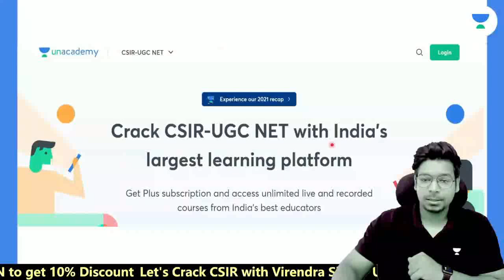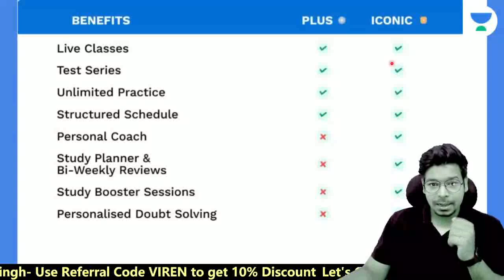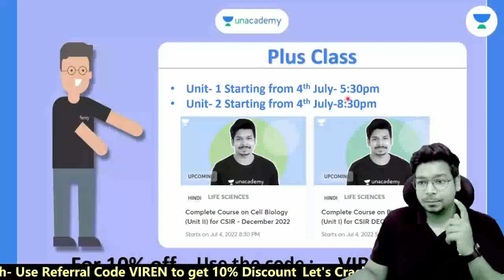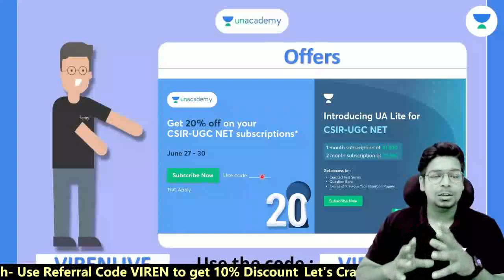Online Meet with CSIR Qualified Learners With Jyoti Kumari and Virendra Singh | Part-3